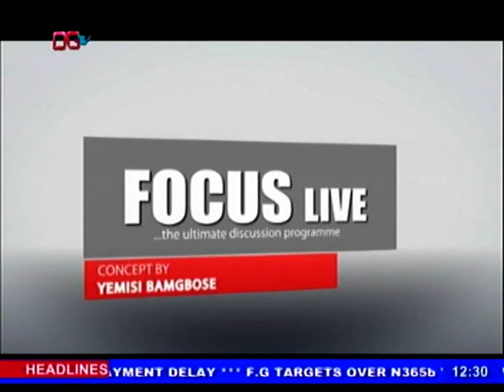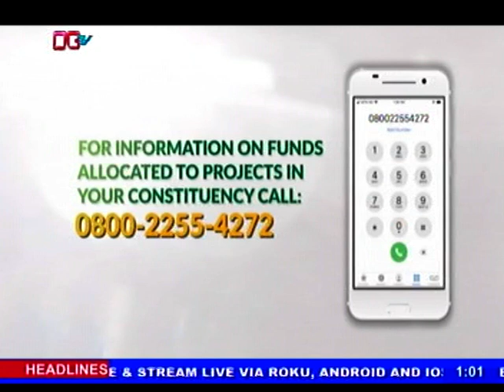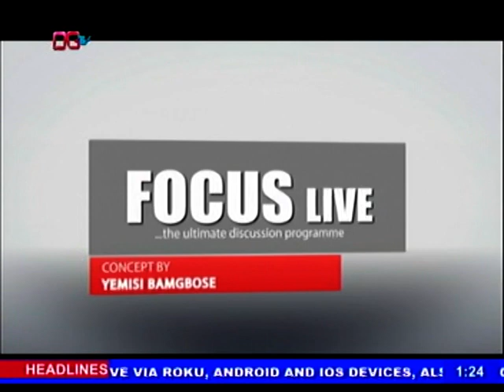FOCUS LIVE ON 31ST AUGUST, 2021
TOPIC: ENERGY AND SUSTAINABLE DEVELOPMENT IN NIGERIA

GUEST: BARR. ODUNSI

and download our apps

Ogtv Abeokuta